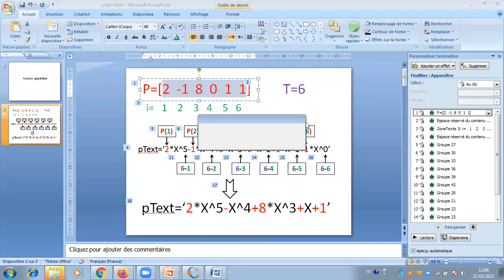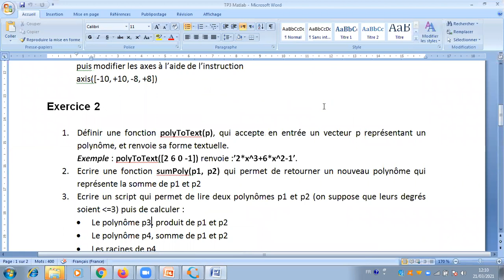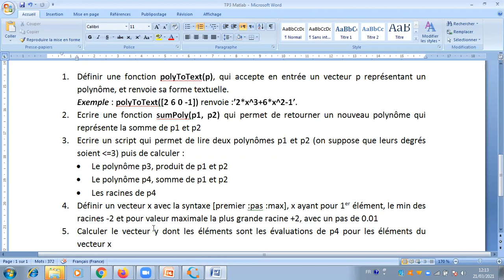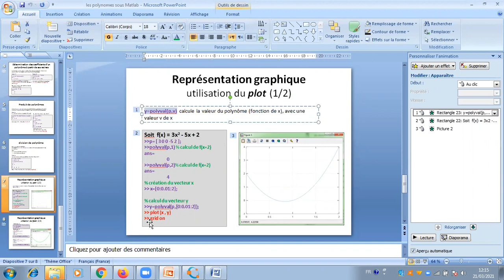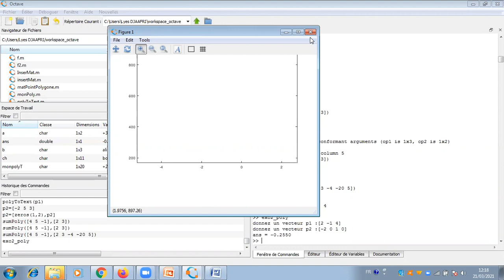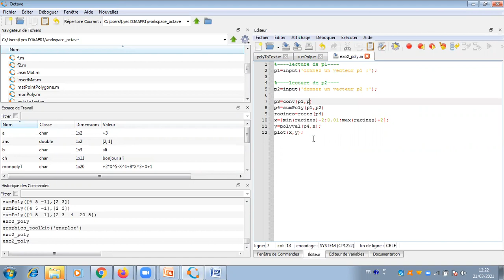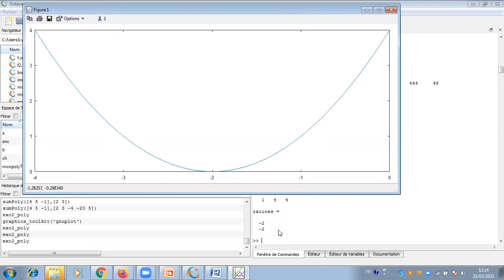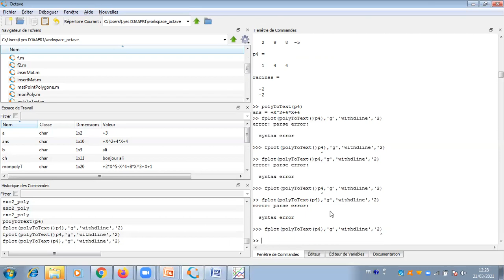TP3 matlab(3) | exo2: lecture de polynômes, somme, produit et plot